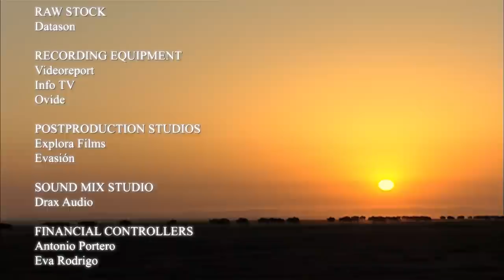Zebras on the Move | Go wild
While everyone is familiar with the migration of the gnus in East Africa, few have paid attention to their predecessors on this long journey: the zebras. Hundreds of thousands of zebras open the way for the largest migration of hoofed animals on the African continent and cross the legendary Mara while facing terrible dangers. Through their two adventures we will gradually reveal the bright and dark sides of this extraordinary journey. The dangers they face will only be the opening act for even greater threats, threats endangering all the species in a delicately balanced ecosystem which year after year draws closer to its destruction